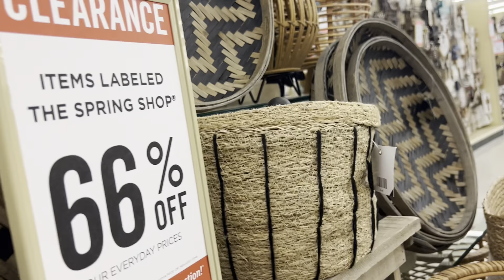Let’s look for computer table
Welcome to our weekend Shopping Day